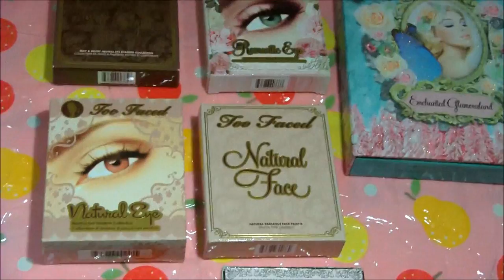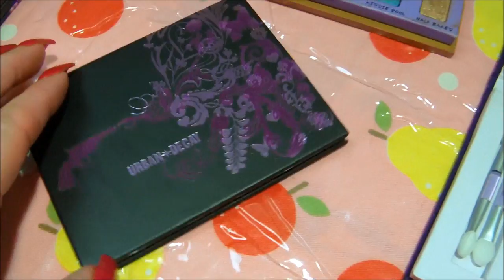La mia collezione di Palette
Video sulla mia collezione di Palette, ho scelte quelle piu' belle da mostrarvi.. spero vi piaccia!!! Buona visione!

Qui il link dell'articolo sul mio blog per quanto riguarda quanto durano tt i prodotti di bellezza.